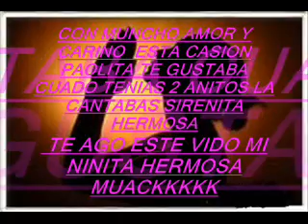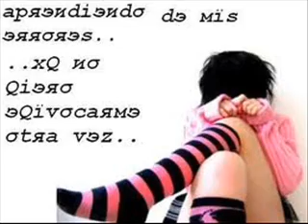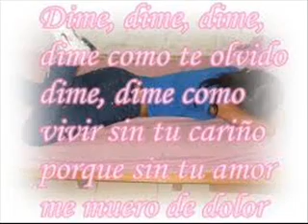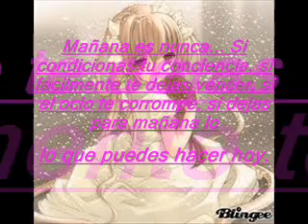los alegres de la tierra de rodillas te pido_0001.wmv